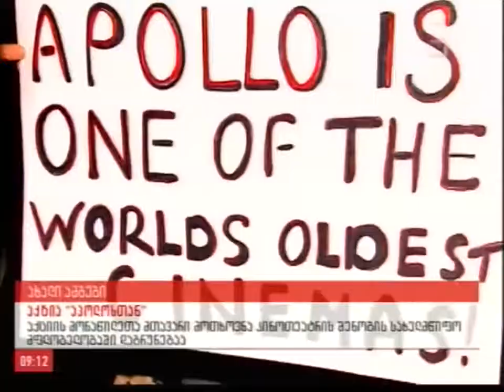კინოფესტივალი აქციით იხსნება, კინოთეატრ აპოლოს გადასარჩენად